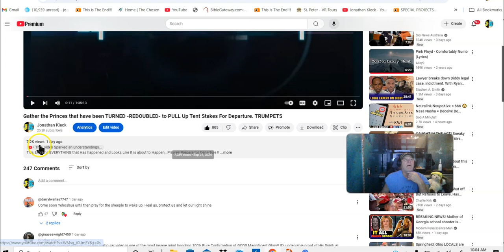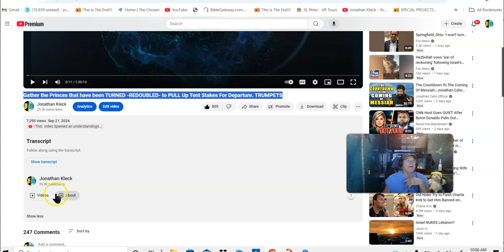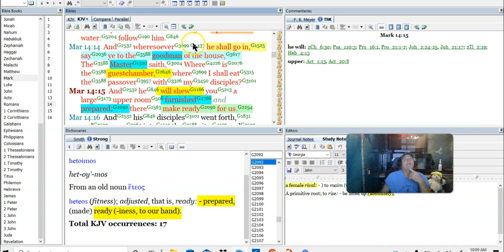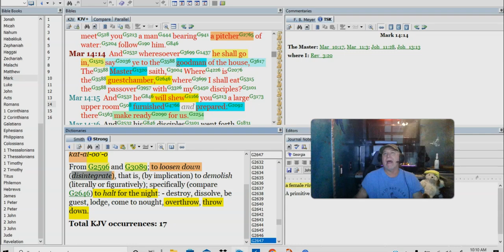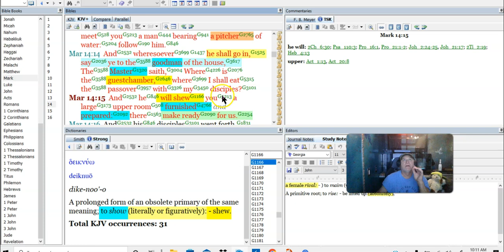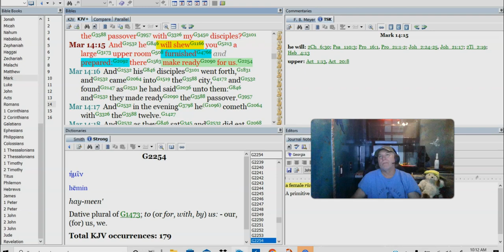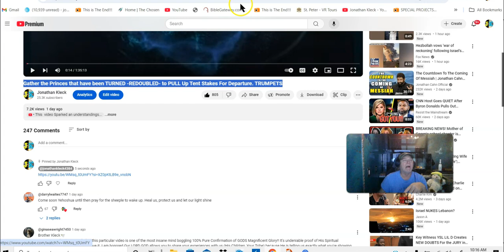Go check out an unlisted video if you like ..Tired of the COMPLETE Frauds Posting Complete Babble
just a response that led to an eyeopener